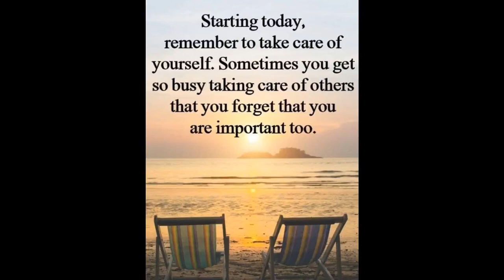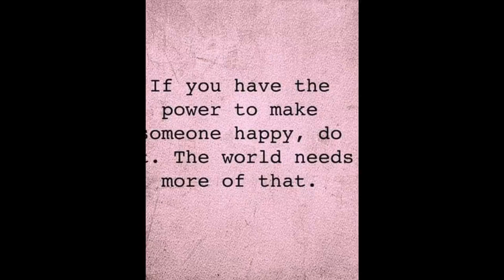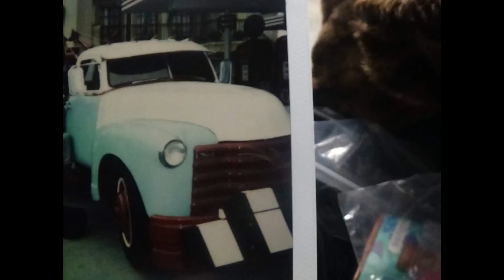JAMES J FULTON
💝💕💔Missing You Today💔💝💕

6~11~1934
10~20~2009
Born in Chicago Illinois
Drexel Avenue,Cook County

(some photos are blurry as i don't have access to the originals,only what's in my phone)